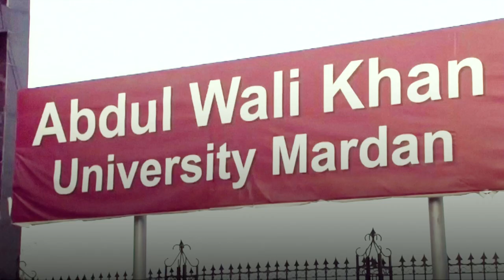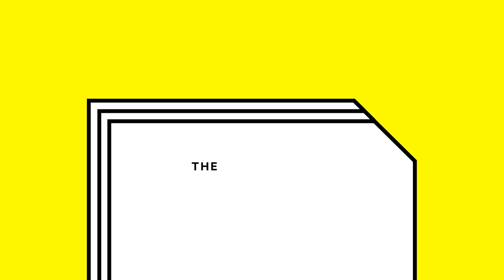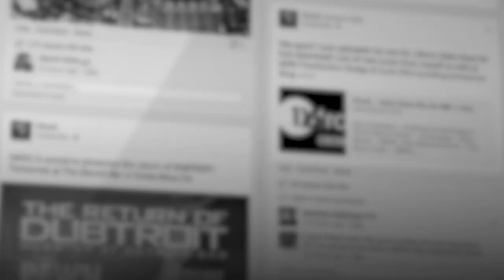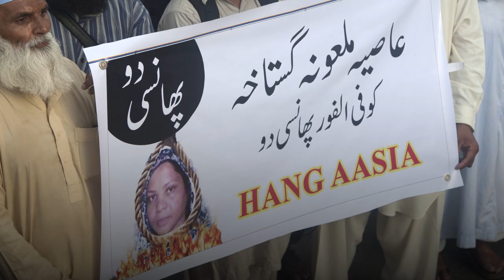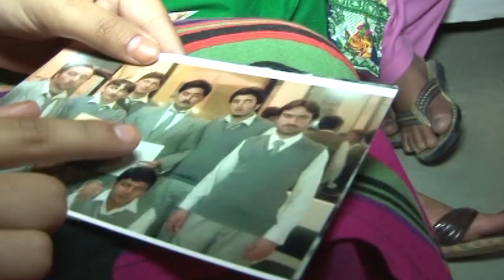Why Breaking Blasphemy Laws in Pakistan Is Punishable by Death | NowThis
Blasphemy is defined as any person who defames the prophet Muhammad or desecrates the Quran. An estimated 1,274 people have been charged under the blasphemy laws of Pakistan in the past 30 years.

A mob beat a university student to death in Pakistan for something her posted on Facebook. He was murdered for a difference in opinion; he got in an argument with fellow university students and posted on Facebook something that was alleged to be critical of Islam. Religious freedom is not a luxury people in Pakistan have. Blasphemy is a crime that comes with the death penalty. As an Islamic state, blasphemy laws state you cannot speak in a deragatory manner about the prophet Muhammad or the Quran. An estimated 1,274 people Pakistani people have been found guilty of blasphemy. But sometimes even those who might be innocent are subject to vigilante justice. These human rights abuses have recently come under fire.

Direct from the NowThis newsroom, NowThis Reports will deliver new short documentary-style videos each week, exploring a wide range of topics and featuring people and stories from all around the world.